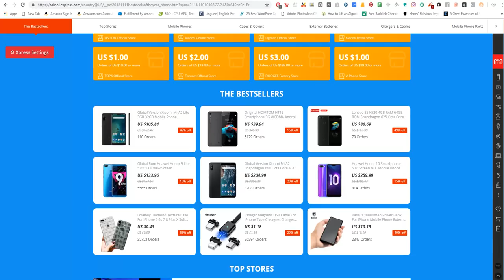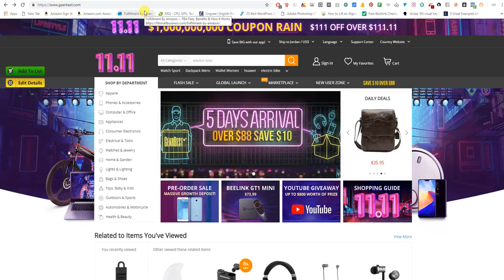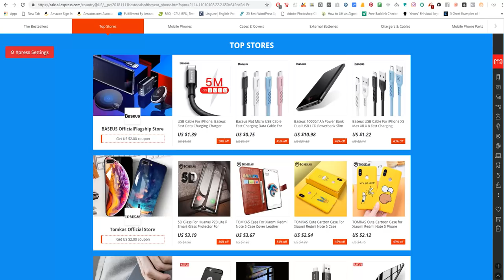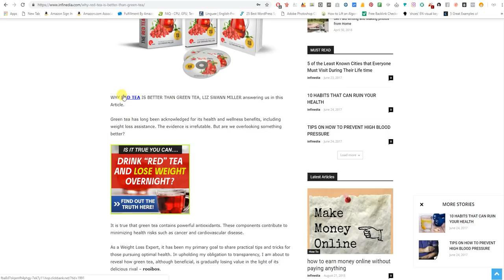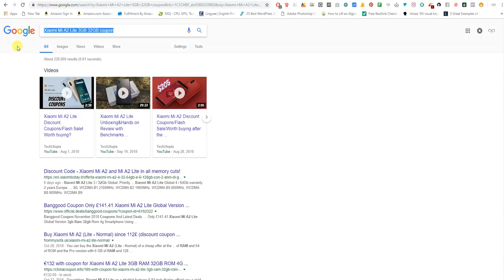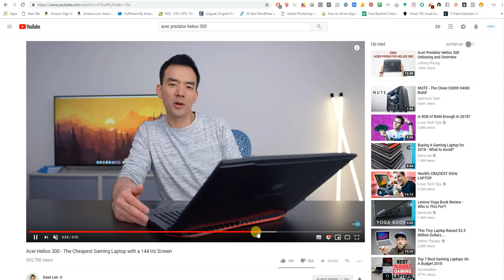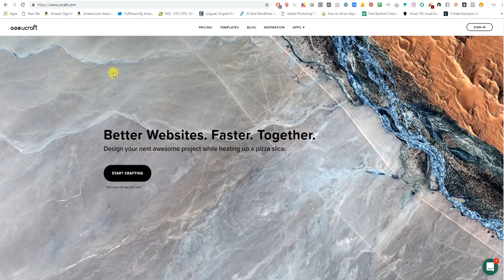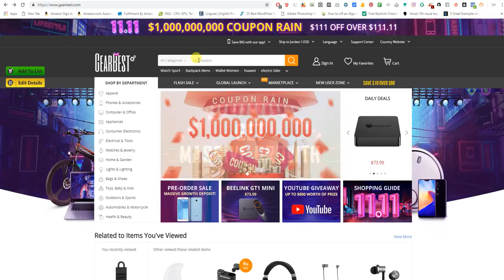افلييت ماركتنج من الصفر اكسب المال مقابل كل مبيعه تقوم بجلبها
الدرس الثاني من سلسلة افلييت ماركتنج من الصفر ... اربح المال من خلال بيع المنتجات واخذ عمولة على كل منتج
في هذا الدرس توصيات للمنتجات
اهم طرق الترويج للمنتجات
ابتعد عن الالكتورنيات الا اذا !!!